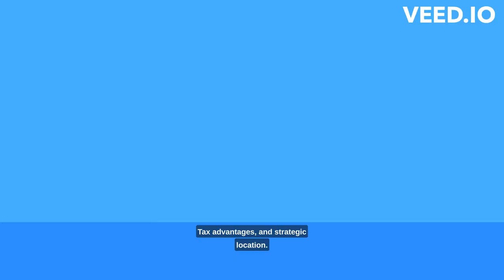Unlock Dubai Mainland, Start your Business without a Local Sponsor |Corporate Business Services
Setup and Operate your company in Dubai mainland without limitations.
Get unrestricted access to do business across the UAE.
We can help you with your business setup in Dubai mainland with 100% ownership, which means you won't need a local sponsor for your company registration in Dubai.
Tell : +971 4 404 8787